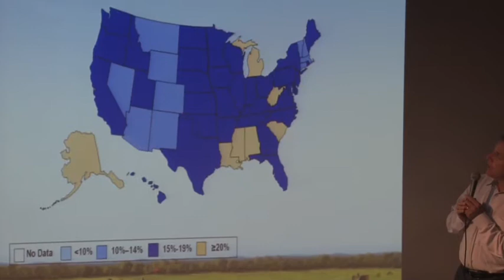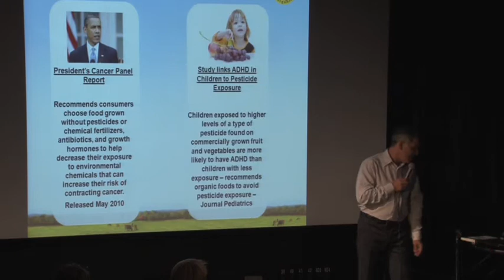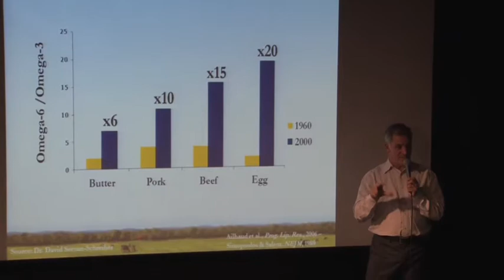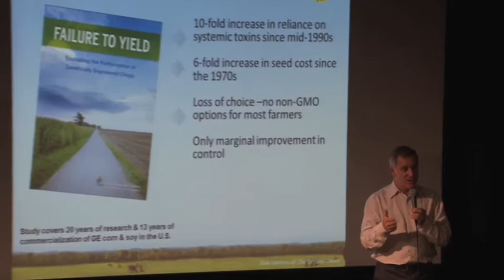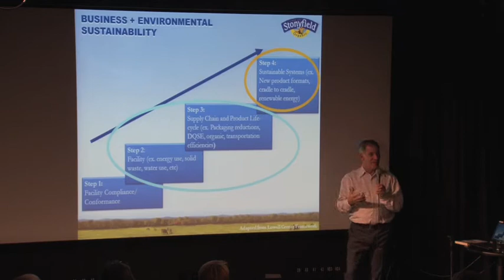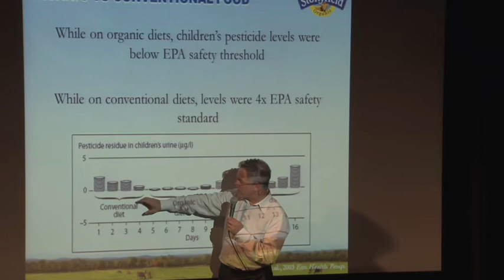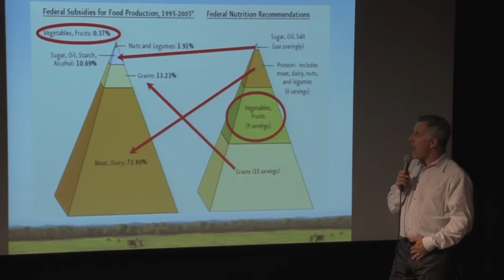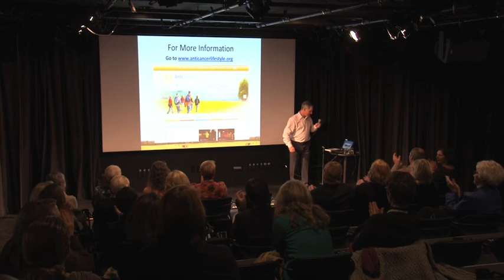Gary Hirshberg: A Sustainable Future. Health. Jobs. Economy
Stonyfield Farm Co-Founder Gary Hirshberg talks about the food we eat and how it affects our health. This is part of the Less Cancer Speakers Series.